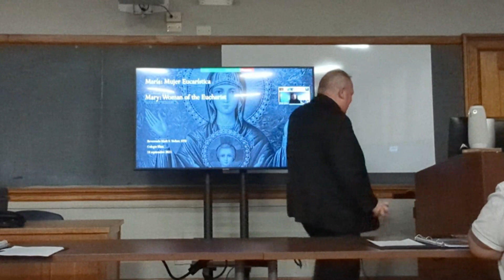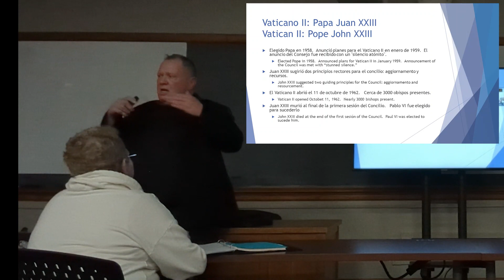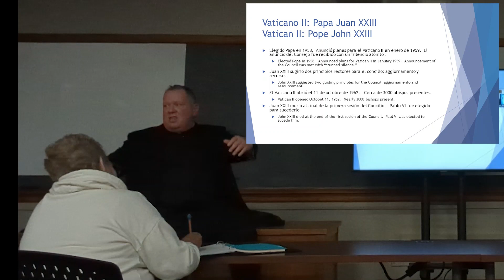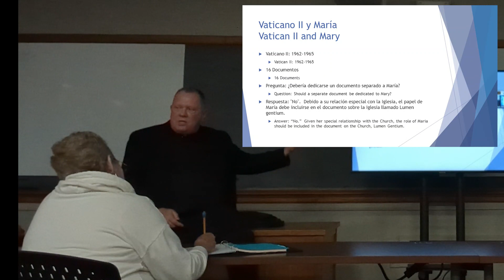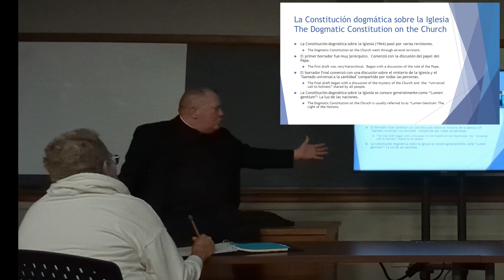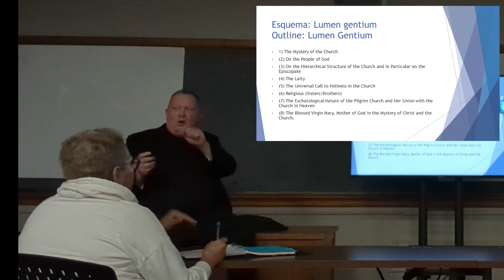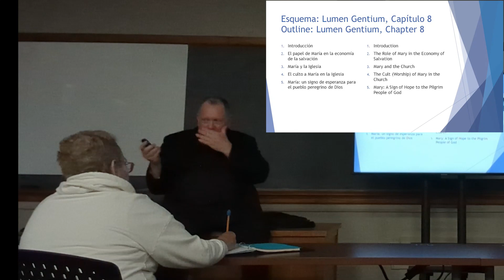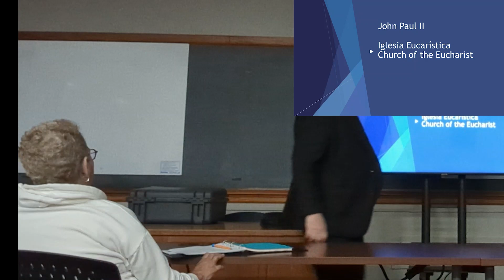Mary Mother of the Eucharist Padre Mark Stelser English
Sesión 2 - 18 de septiembre de 2023
María y la Eucaristía  Padre Mark Stelzer
El Papa Juan Pablo II, en su reciente encíclica Ecclesia de Eucharistia, ha propuesto a toda la Iglesia reflexionar sobre el vínculo existente entre María y la Eucaristía. Efectivamente, en el capítulo VI de la mencionada encíclica, intitulado En la escuela de María, Mujer “Eucarística”, nos dice que Ella «puede guiarnos hacia este Santísimo Sacramento porque tiene una relación profunda con él»[1].
En base a esta afirmación del Santo Padre podemos preguntarnos: ¿Qué relación tiene María con la Sagrada Eucaristía? ¿La Madre participó en la Última Cena cuando Jesús instituyó este sacramento o, en todo caso, en las celebraciones eucarísticas de la primera comunidad cristiana? ¿Está presente la Madre en todas las ceremonias eucarísticas de la Iglesia? ¿Qué puede enseñarnos María respecto a nuestro amor al Señor Jesús sacramentado?
María, Mujer Eucarística
Siguiendo las reflexiones del Santo Padre lo primero que debemos decir es que en toda la Sagrada Escritura no se menciona explícitamente la relación entre María y la Eucaristía. «A primera vista, el Evangelio no habla de este tema. En el relato de la institución, la tarde del Jueves Santo, no se menciona a María»[2]. Sin embargo sabemos, siguiendo el relato de los Hechos de los Apóstoles, que María perseveraba en la oración con la primera comunidad en espera del Espíritu Santo[3]. Así pues, la presencia de la Madre «no pudo faltar ciertamente en las celebraciones eucarísticas de los fieles de la primera generación cristiana, asiduos “en la fracción del pan”»[4].
Pero, más allá de la participación de María en las primeras misas, «la relación de María con la Eucaristía se puede delinear indirectamente a partir de su actitud interior. María es mujer “eucarística” con toda su vida»[5]. Como nos dice Juan Pablo II en su carta apostólica Mane nobiscum Domine, Ella «encarnó con toda su existencia la lógica de la Eucaristía»[6]. Podemos decir pues que la espiritualidad de María es una espiritualidad netamente eucarística. De esta forma «la Iglesia, tomando a María como modelo, ha de imitarla también en su relación con este santísimo Misterio»[7].
CARTA ENCÍCLICA: ECCLESIA DE EUCHARISTIA, Capitulo VI, En la Escuela de María, Mujer «Eucarística», Juan Pablo II